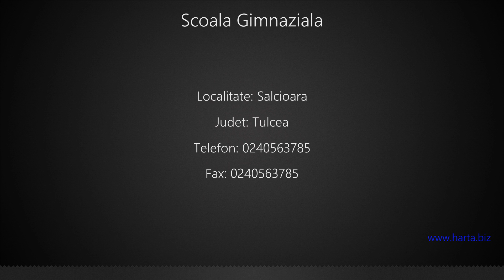Scoala Gimnaziala Salcioara